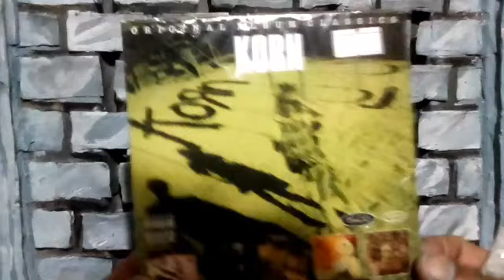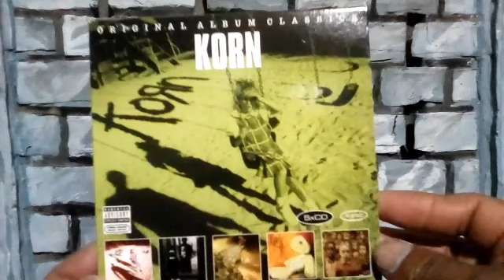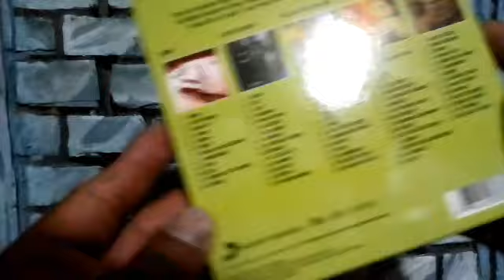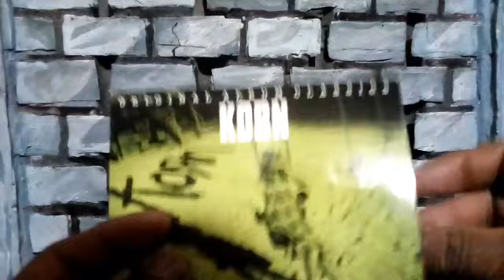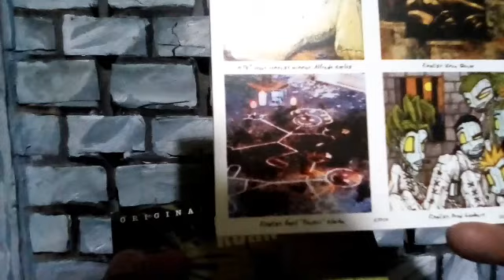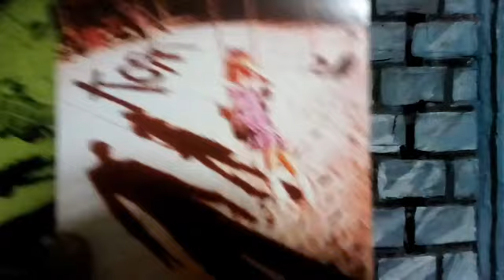KoRn CLASSIC ALBUMS SET 94- 2002 /UNBOXING AND REVIEW